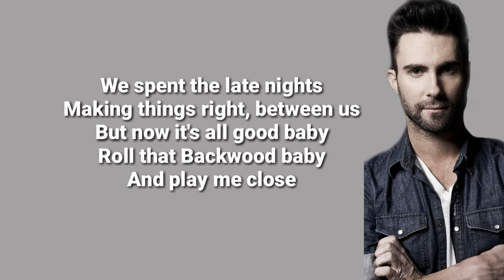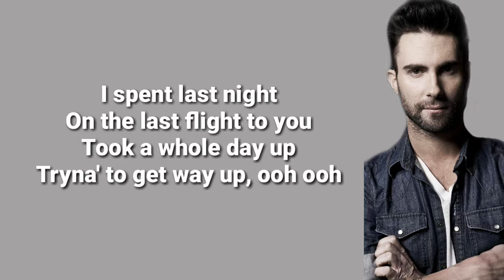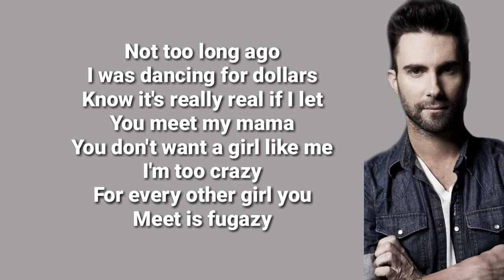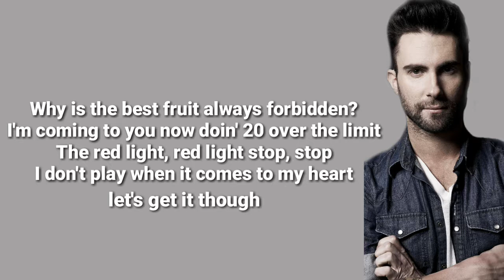Girls Like You - Maroon 5, Cardi B (Lyrics)🎵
FeaturingCardi B

Produced ByJason Evigan & Cirkut

Written ByGian Stone, Cirkut, Cardi B, Starrah, Adam Levine & Jason Evigan

Release DateMay 30, 2018

Mixing EngineerSerban Ghenea

"Girls Like You” is out now.